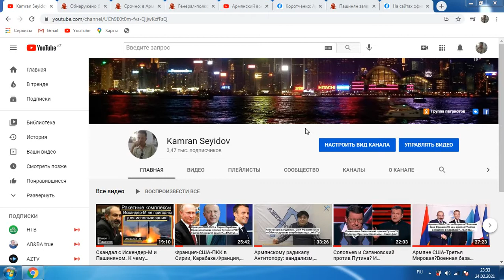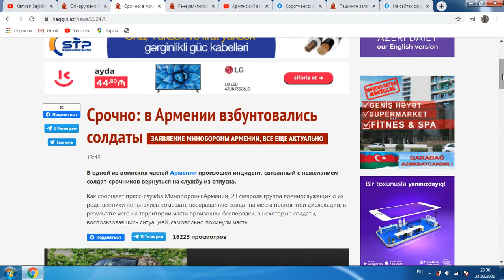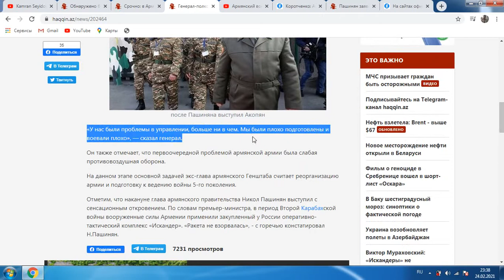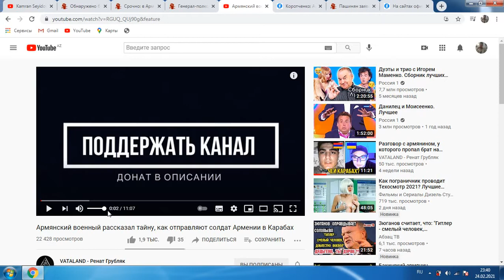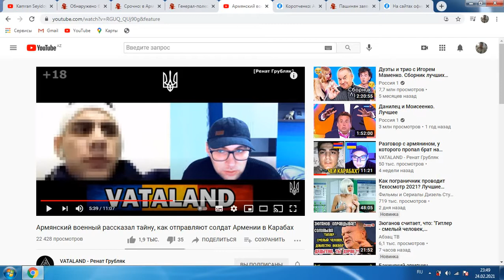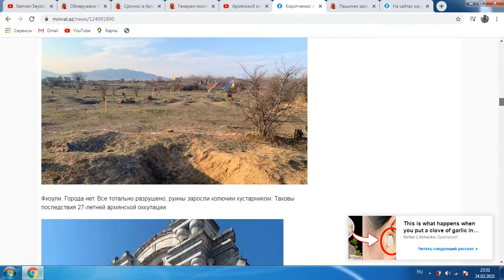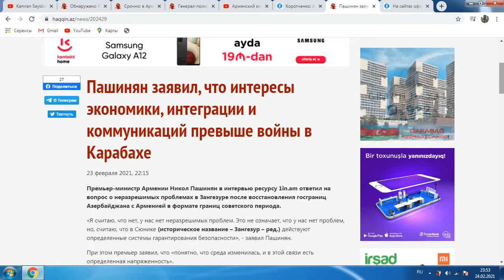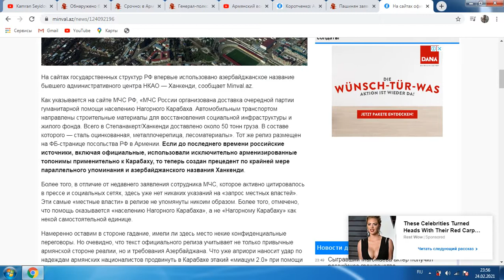ВС Армении:Техника.Бунт Слова генерала.Солдат о том как их забрасывают в Карабах...Факты